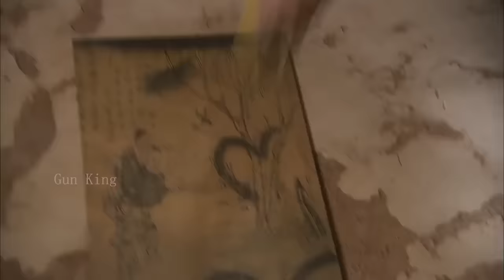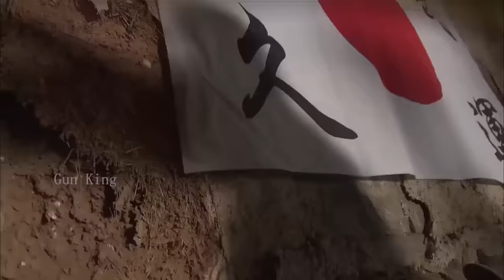【繡花針電影】女高手使出絕技，一雙肉掌絕殺日軍1000人 ⚔️ 抗日 MMA | Kung Fu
KRQXZZ

Gun King - 无敌枪王#抗日#⚔️MMA Fighter Kung Fu#囚犯#狙击#中國功夫#功夫大師#中国电视剧#监狱#擂台比武#Kung Fu#shaolin kong fu#武侠片#玄幻#激战#Gunfight Anti-Japanese War Anti-Japanese War Tactics Kung Fu Master#Chinese-Kungfu#空手道#武士#Chinese Kongfu#kickboxing#MMA#New Chinese Action Film 2023#fighting game#kung fu master#武俠電影#電影#Gun King